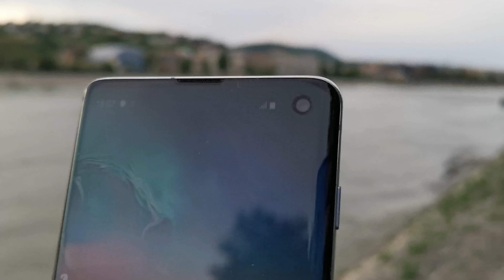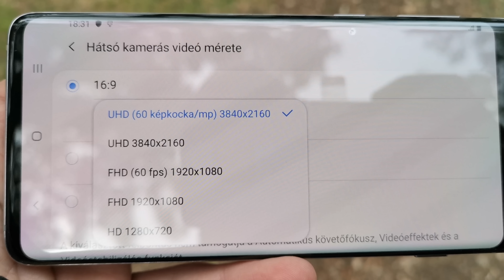Mate 20 Pro Vs S10 - A nagy kamerateszt #36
Huawei Mate 20 Pro Vs. Samsung S10. Összehasonlítottam, hogy a Huawei és a Samsung két nagyágyúja miként teljesít hasonló körülmények között.